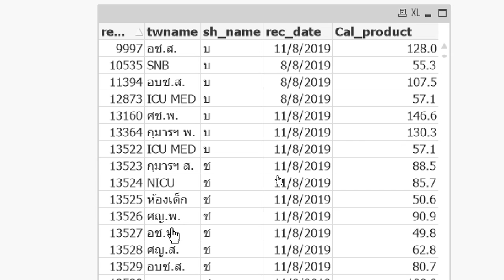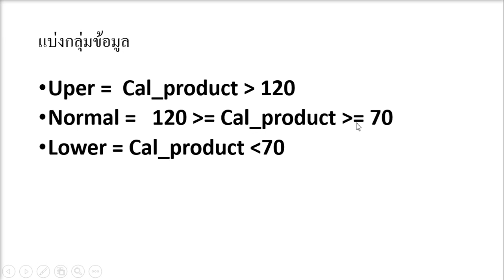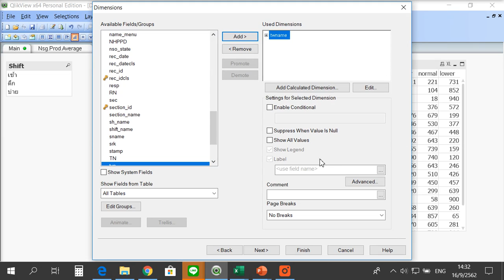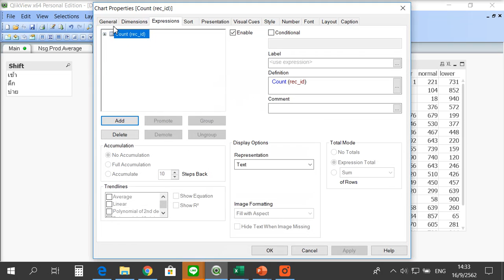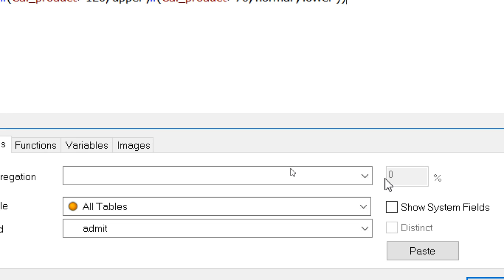การ Recoding โดยใช้คำสั่ง ifสำหรับ Qlickview11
ตัวอย่างคำสั่ง